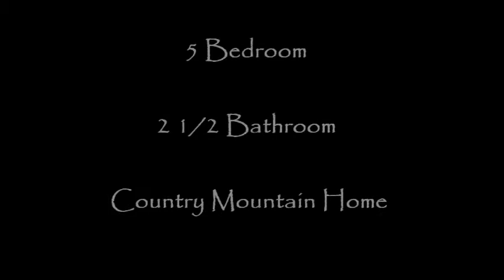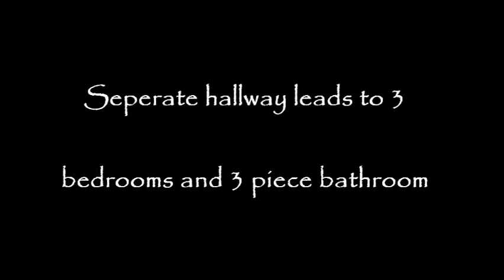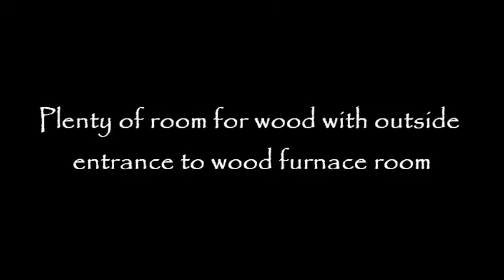2740 Prospect Road, Cambridge, NS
a rare find! country home reno/deco (2010) home in the heart of prospect rd cambridge station. just move in and relax in this open concept featuring 5 bedrooms, 2 1/2 baths, open concept kitchen and dining area with ceramic tile floor, laminate and oak stair case leading to second level. throughout the main level walk in pantry/full kitchen/dining area, large media/family room to enjoy. covered deck for summer entertaining. this eco conscious home is heated by a wood forced air furnace. very efficient ***extras*** fridge, stove, dishwasher, freezer, stackable washer & dryer. 1+ acres of very private backyard with a gold fish pond, fire pit, and invisible fence to keep your dogs and cats safe at home.